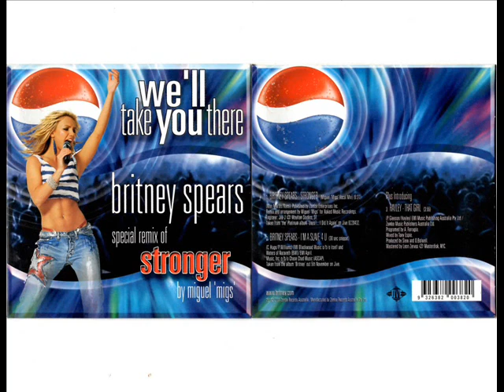Britney Spears - Full CD Promo Single - Pepsi We'll Take You Threre (3 tracks edition) CDS EP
Content:
01. Britney Spears - Stronger (Miguel Migs Vocal Mix)
02. Britney Spears - Slave 4 U (30 Sec Snippet)
03. Hayley - That Girl